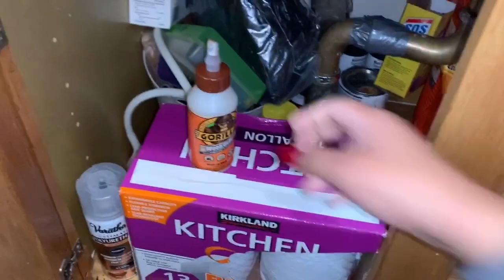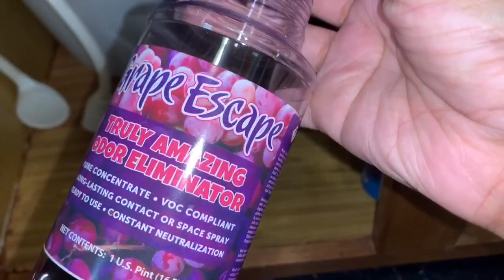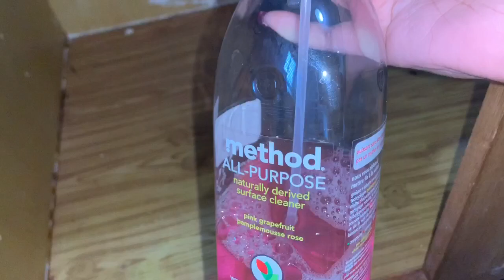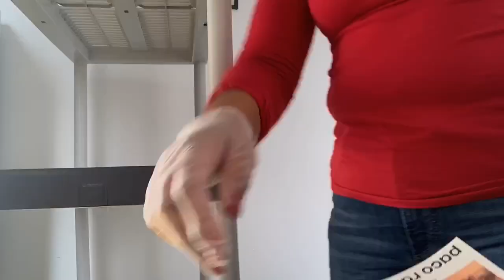Limpieza Extrema De Final De Año - Cocina - Girl Alert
Llego me temporada favorita del año. 😀 QUE EMOCION! Este es mi primer video de una Super limpieza extremaaaaa. Acompañame!